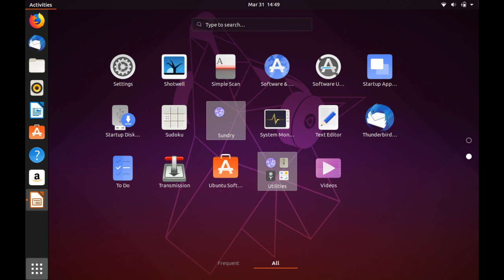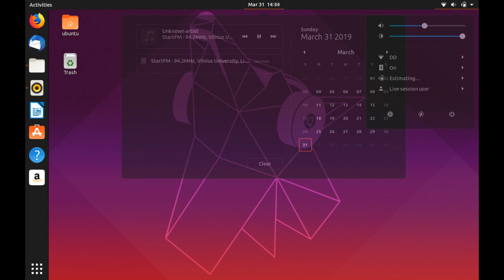First look of Ubuntu 19.04 Disco Dingo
Preview of Ubuntu 19.04 BETA Disco Dingo. It features GNOME shell 3.32 with a handful of new features.